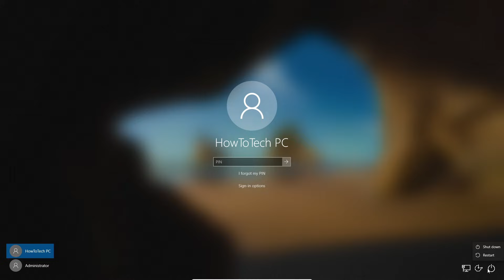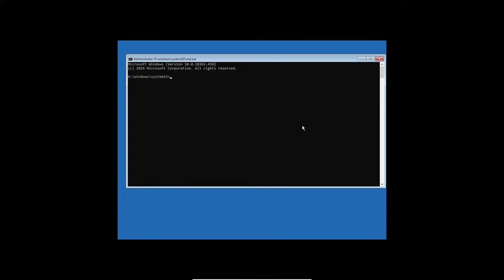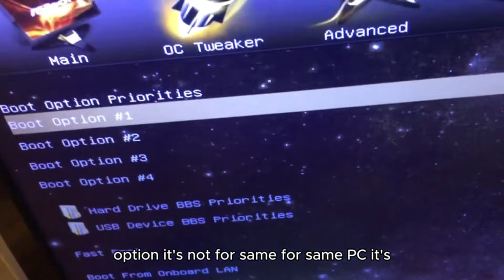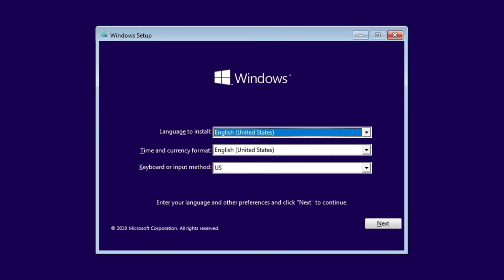How to Open COMMAND PROMPT at Login Screen | Use Command Prompt Before login Windows 11/10 2 Methods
In this video, we will open the Command Prompt or cmd window at the Login screen or Boot with ISO FIle Windows on your Windows PC. Command Prompt (cmd.exe) is the default command-line interpreter for Windows. It is faster than a regular GUI and uses less memory. If you have a slow processor and know commands to perform specific tasks, it is better to work with CMD. It only needs a keyboard to work. Just execute the command and get your work done there.

Have further question about computers? Leave in comments and I will make a video about it.